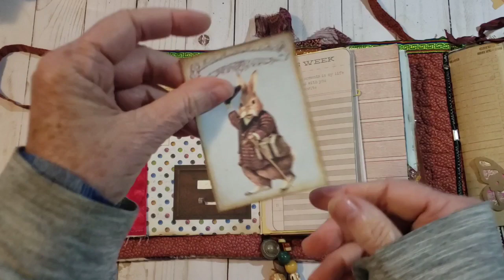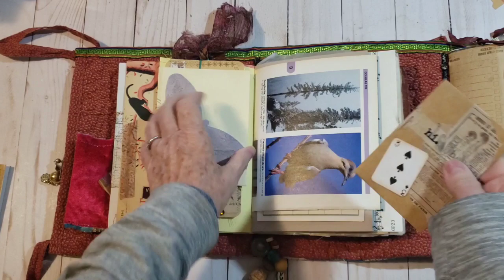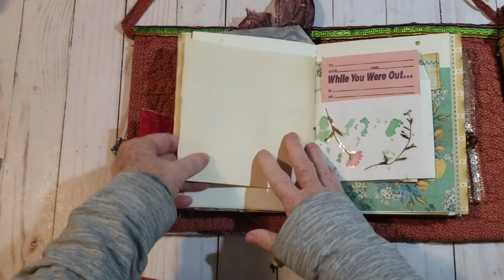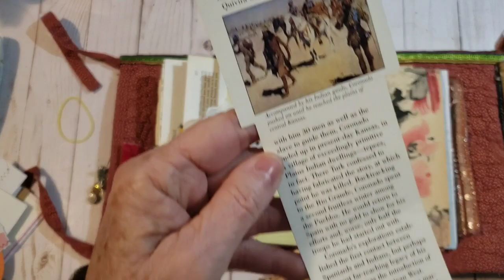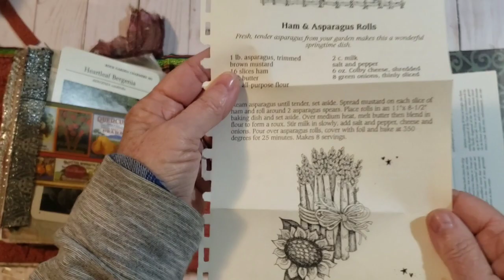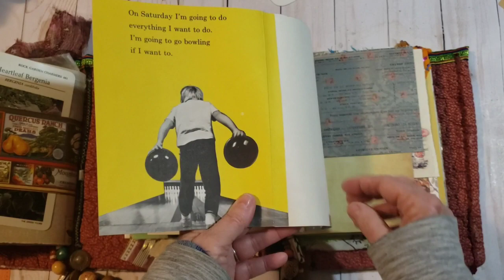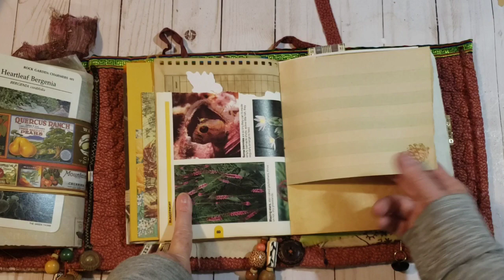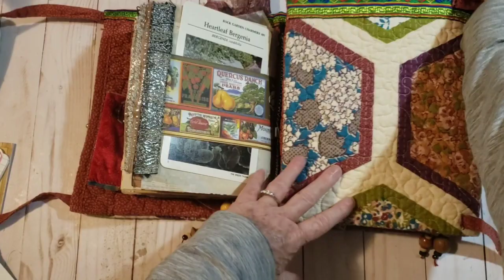Now Closed * Winner announced for 3,000 Subscribers giveaway/challenge! Journal giveaway.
USA only
Must be over 18 years old
Send 1 piece of handmade ephemera
to either my address, if you have it already or to:

Entries to be received by November 30.
Winner announced on December 1st.